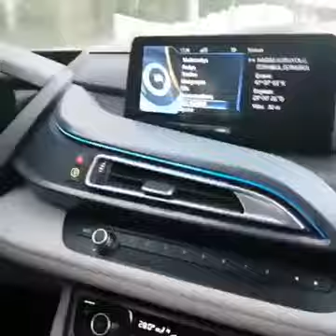Bmw i8 Exhaust Sound